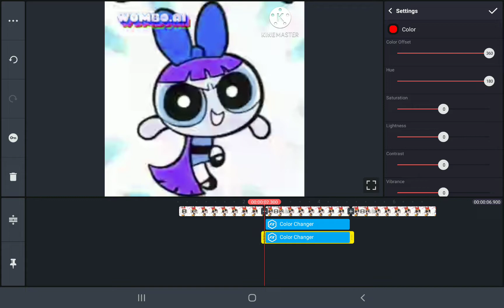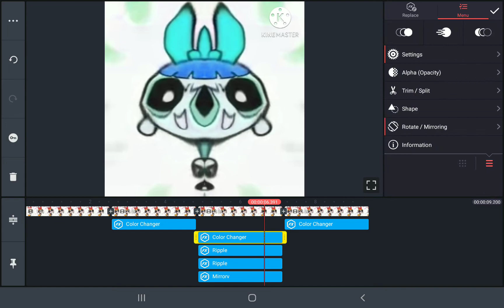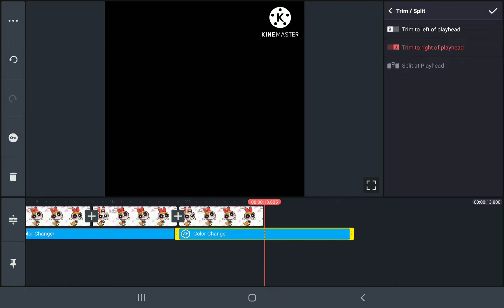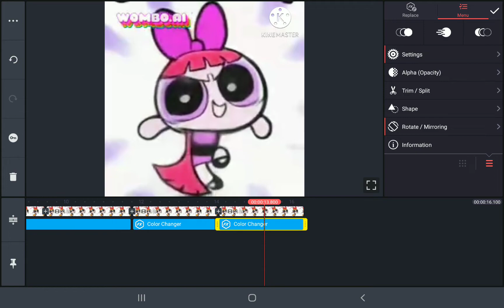How to make Blossom Deepfake on Kinemaster